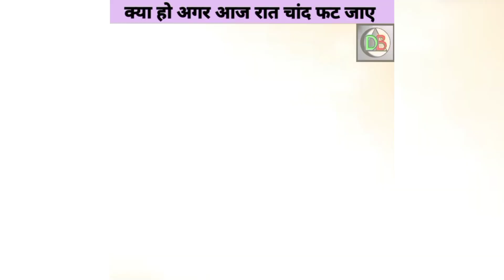क्या होगा अगर आज रात को चांद फट जाए